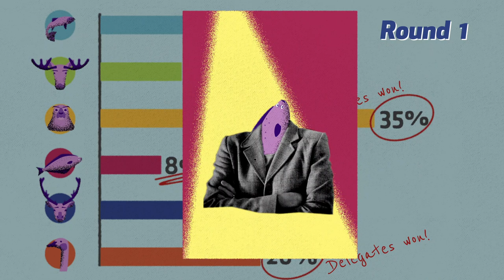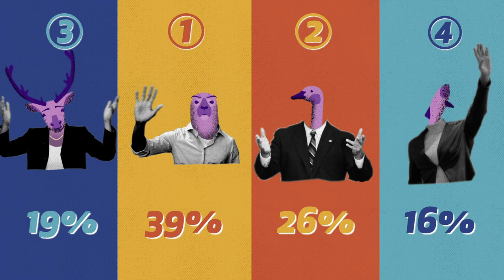Ranked Choice Voting for Alaska Presidential Primaries 2020